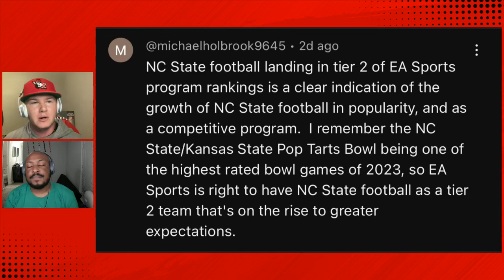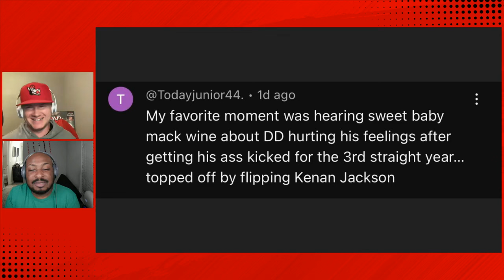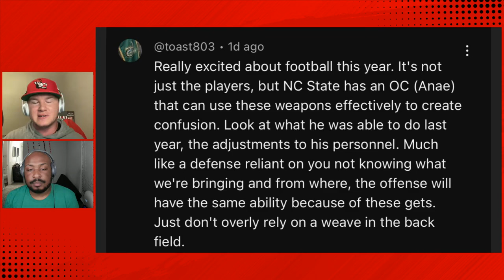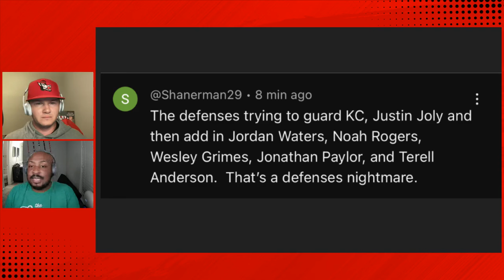NC State Baseball Hosts the Raleigh Regional! Wolfpack chasing a trip to Omaha | NC State Podcast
Think about how much has changed in the world since 2018. That's the last time NC State Baseball has hosted a NCAA Tournament Regional in Raleigh. That changes this weekend, as the Wolfpack welcome South Carolina, James Madison & Bryant to town. The Road to Omaha begins now.

Thumbnail Photo via @NCStateBaseball on X.

FanDuel
FanDuel, America’s Number One Sportsbook. Right now, NEW customers get ONE HUNDRED AND FIFTY DOLLARS in BONUS BETS with any winning GUARANTEED That’s A HUNDRED AND FIFTY BUCKS – with any winning FIVE DOLLAR BET! Visit FanDuel.com/LOCKEDON to get started.